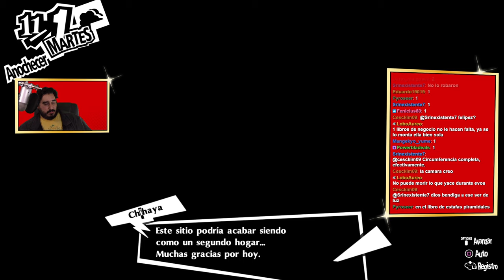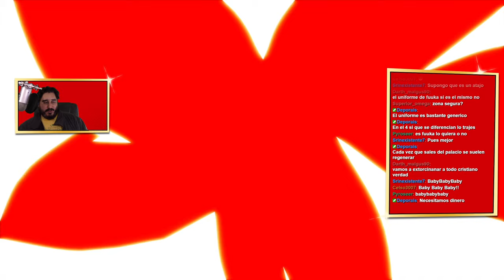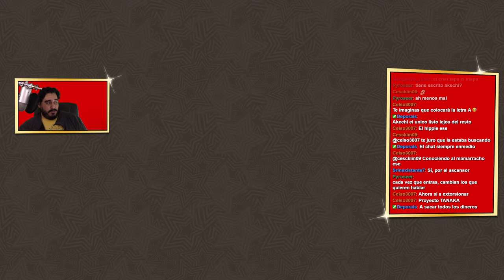JI JI, JO JO! VAMOS AL PALACIO, PERO EN REALIDAD SON MÁS FUSIONES | PERSONA 5 ROYAL - PARTE 61